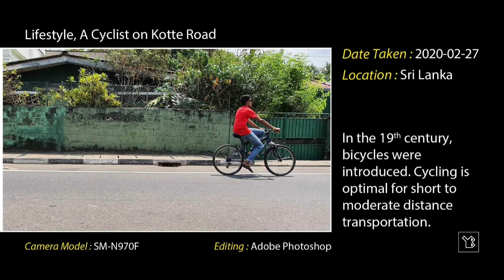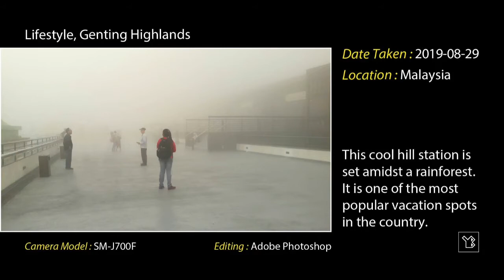Photography Ideas and Examples For Beginners - video 3